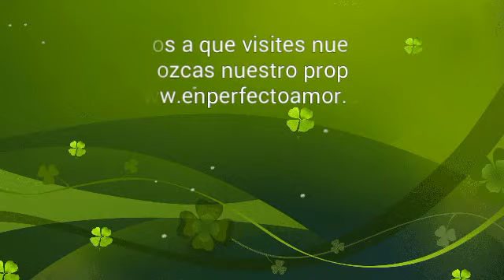Audiolibro UCDM. Lección 103. DIOS AL SER AMOR, ES TAMBIÉN FELICIDAD. Perfecto Amor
Audio Libro Un Curso De Milagros facilitado por Perfecto Amor Centro de UCDM. Minas- Lavalleja- Uruguay Lección 103. DIOS AL SER AMOR, ES TAMBIÉN FELICIDAD.